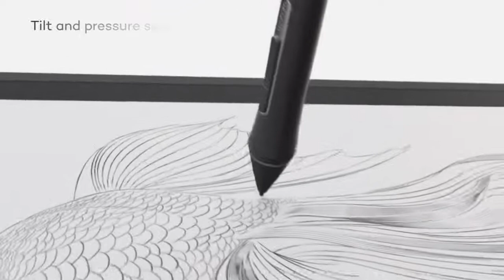Wacom Cintiq - A New Class of Creative Pen Display